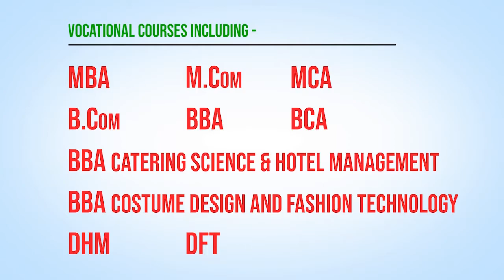അഴിമതിയിൽ പ്രതിക്ഷേധിച്ച് ആദിവാസികളുടെ വിത്യസ്ത സമരം | Malavarga Campaign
കേരള മലവർഗ മഹാജന സംഘo ത്തിന്റെ അഴിമതിയിൽ പ്രതിക്ഷേധിച്ച് ആദിവാസികളുടെ വിത്യസ്ത സമരം . വായ്മൂടി കെട്ടി നിശബ്ദ സമരത്തിലൂടെയായിരുന്നു പ്രതിഷേധം